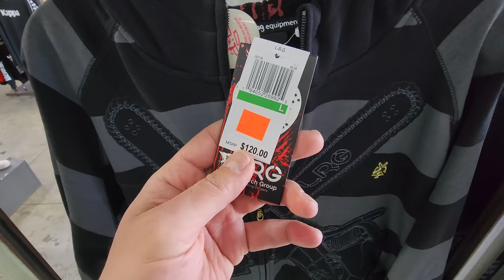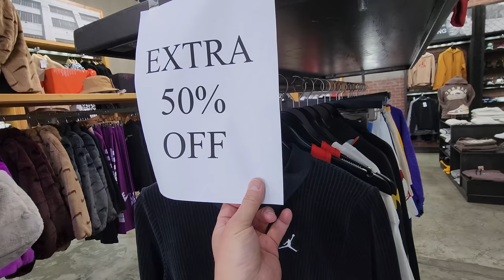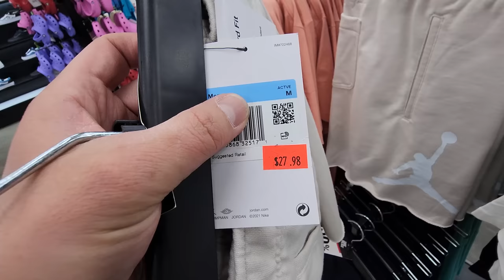Over 30 Different Jordan Retros...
I hadn't been out to Compton to the sneaker shops there in a while so I had to stop by and see what's up. There definitely was an insane selection and these are some of the best sneaker shops in Southern California. Some of these flagship stores have some insane sales too which always surprises me.

As most of you know, this channel is all about finding steals and deals on sneakers and finding the dopest rare sneakers for retail. We def avoid paying them crazy resell prices. I try my best to have a sneaker vlog for yall every morning and have had over 1300 videos in about 3 yrs. I definitely appreciate yall supporting the channel and helping this tiny channel grow.